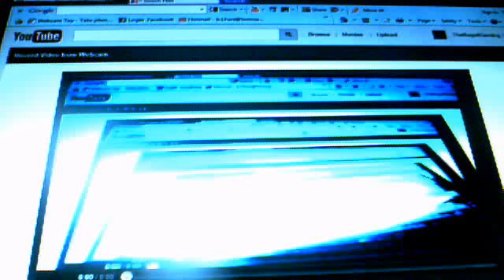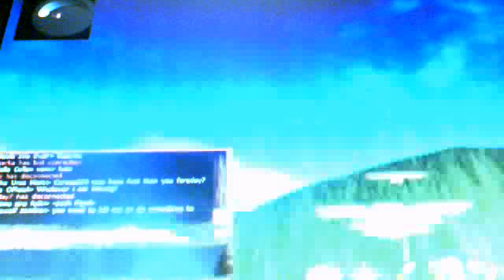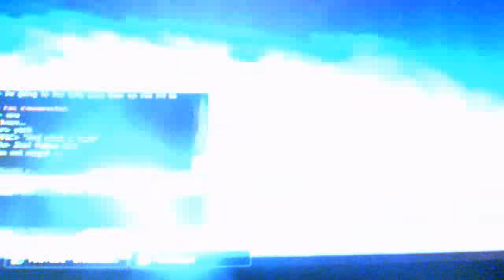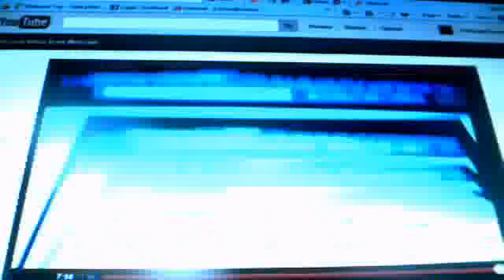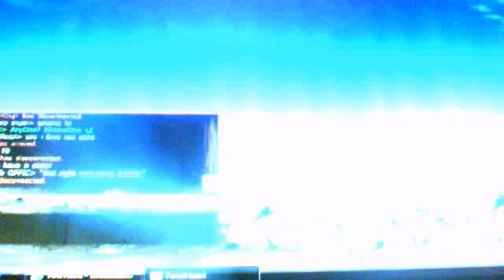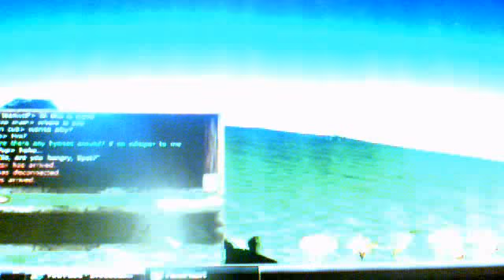lets play feral heart with james pt:2 /omfg no just no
still am working on rip your face of